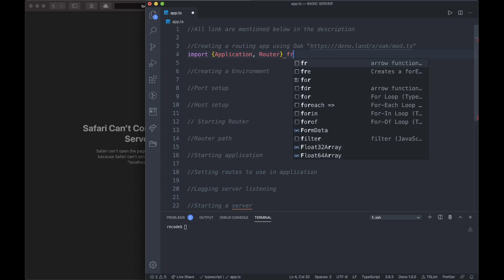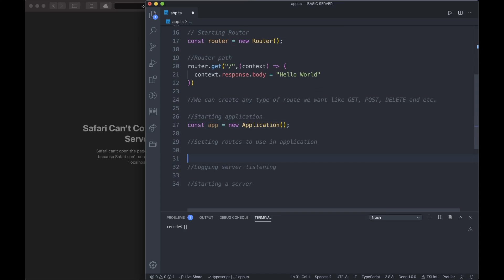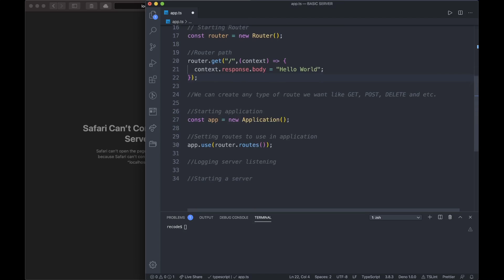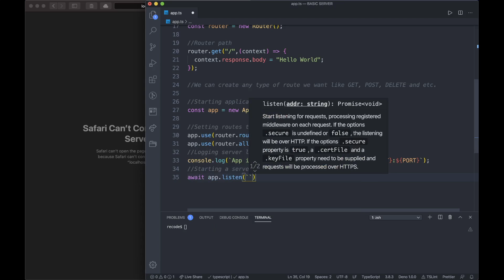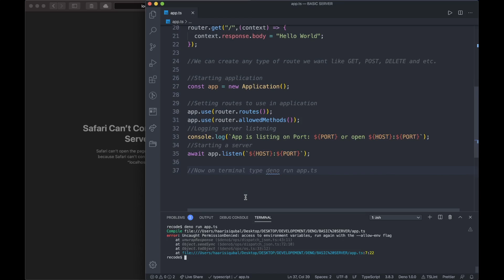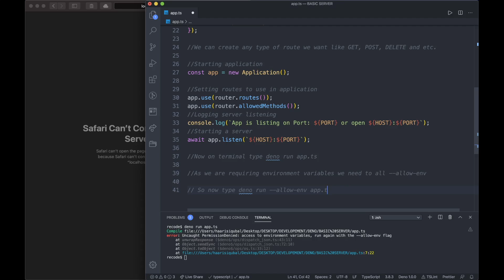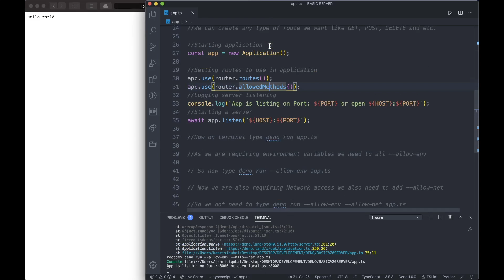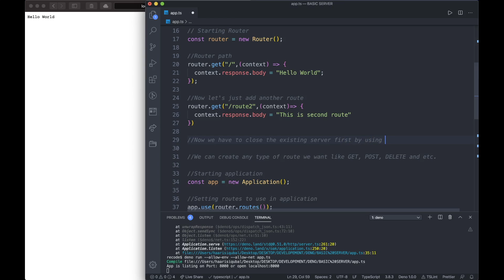Deno Oak Tutorial | Basic Routing App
In this video, we are going to build a Deno Routing Application using Oak Module, we are going to build a simple Get Request application.

You can download Oak module using

For running Deno app in app.ts :

"deno run --allow-env --allow-net app.ts"